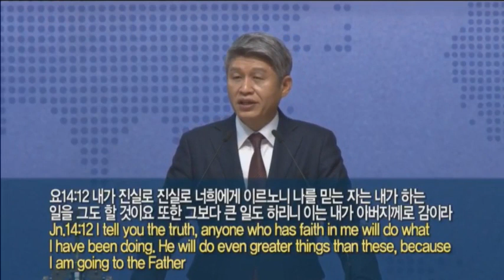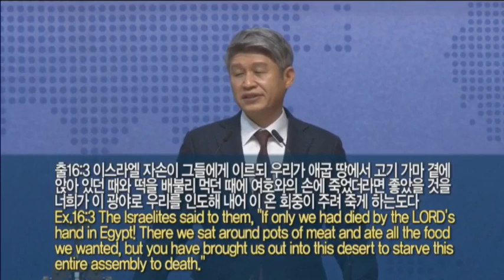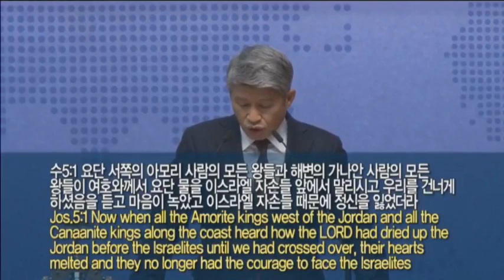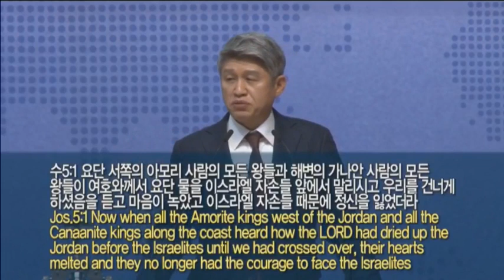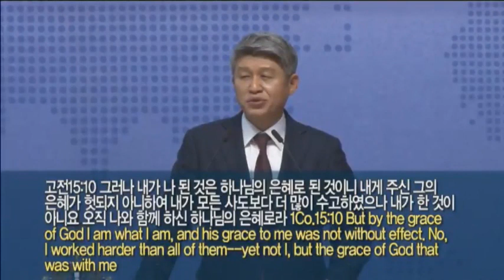Воскрестное служение 14 ноябрь 2021 года Вера человека, ухватившегося за заключение(Второза 8:11-16)